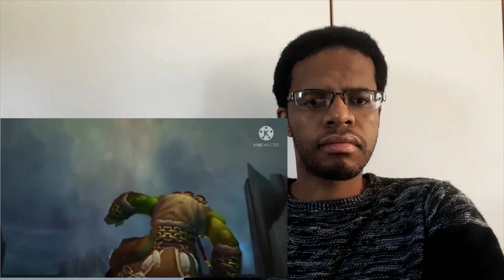Warcraft​​ Warcraft Trailers & Cinematics (Part 8) REACTIONS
Part 8 The Cataclysm began with a bang and ended with a pregnancy may future generations enjoy the fruits of their parents labour. The dragon aspects duty to protect Azeroth has come to an end and the Age of Mortals has begun!
 (ﾉ◕ヮ◕)ﾉ*:･ﾟ✧

Timestamps:
00:00 - Introduction
00:40 - Cataclysm - Patch 4.1: Rise of the Zandalari
04:00 - Cataclysm - Patch 4.2: Rage of the Firelands
08:20 - Cataclysm - Patch 4.2 Daily Quest Preview
10:46 - Cataclysm - Firelands Raid Preview
13:05 - WoW Patch 4.3: Hour of Twilight - Cataclysm Launch Trailer
16:38 - Dragon Soul Cinematics
21:15 - Cataclysm Recap Video: Legendary Rogue (Part I of IV)
24:51 - Cataclysm Recap Video: Legendary Rogue (Part II of IV)
30:15 - Cataclysm Recap Video: Legendary Rogue (Part III of IV)
35:34 - Cataclysm Recap Video: Legendary Rogue (Part IV of IV)
39:22 - Final Thoughts